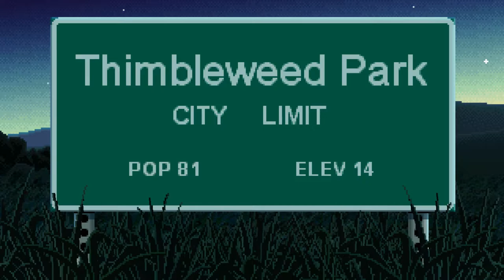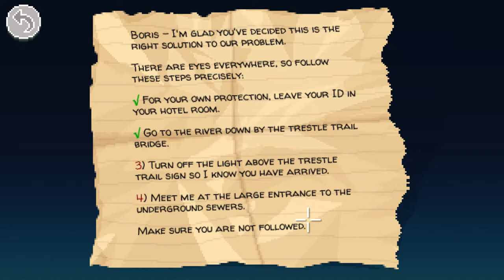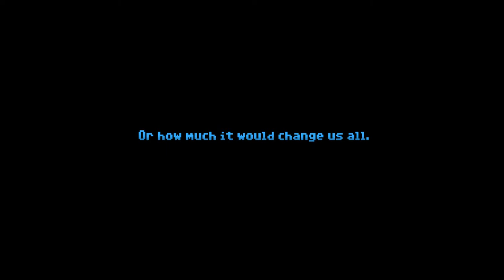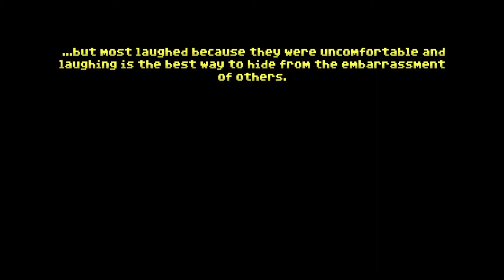Thimbleweed Park - Nintendo Switch (1080p)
OT: Played on Nintendo Switch and recorded with Elgato HD60.